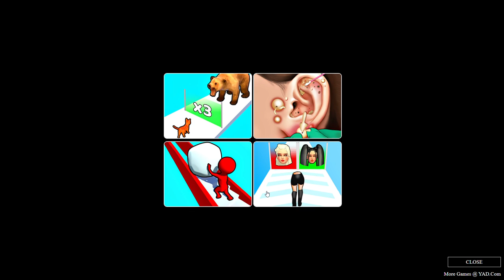DRAW ACTION FREESTYLE FIGHT - gameplay Online Point and click Fighting game Beat em up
Just draw to defeat your enemies.

🕹 Online Free on Gombis